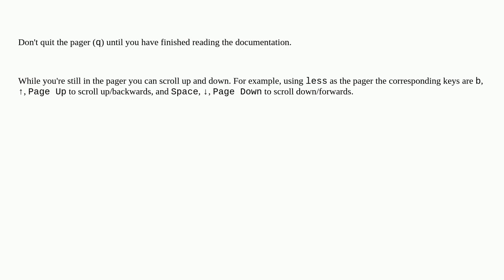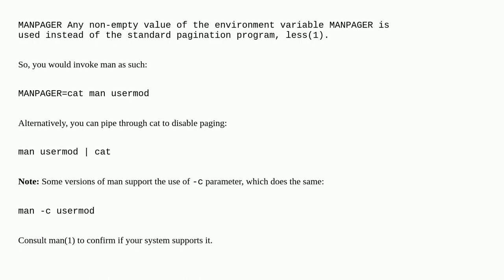Unix: Retaining full manual for scrolling in SSH (Putty) terminal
Retaining full manual for scrolling in SSH (Putty) terminal

A special thanks goes out to the community

  bash putty man